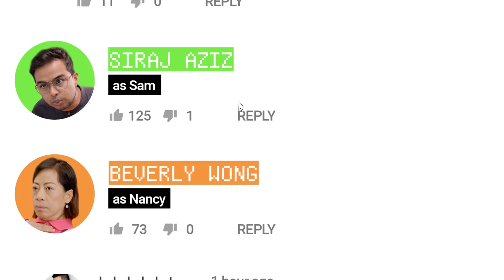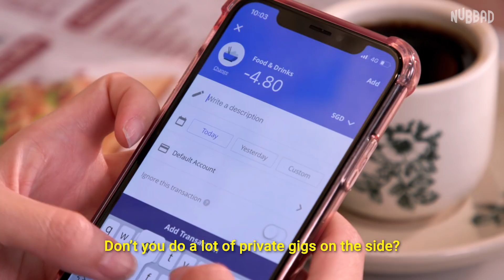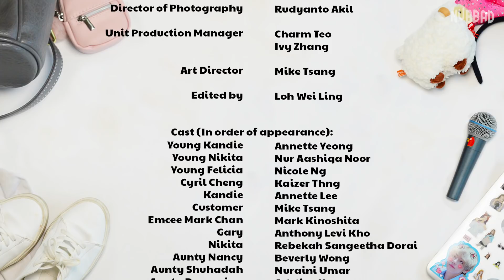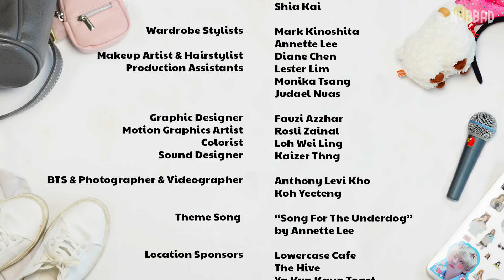[NEW SERIES] We Are FKN... Cringe | You Only Debut Once - EP 1 | SGAG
7 years after launching a ‘Kpop debut video’ that received massive hate online, Kandie is still pursuing the path of becoming a singer. Her best friends, Nikita and Felicia, settle with ‘normal’ jobs. Will she ever become Singapore's first Kpop star?

Inspired by true events (the debut video by Singaporean 'Kpop band' Beaunite in Dec 2017), this coming-of-age comedy drama by Nubbad TV explores the journey of a girl determined to chase her dreams, while learning about the cost of failure, fame and friendship.

Follow us everywhere!